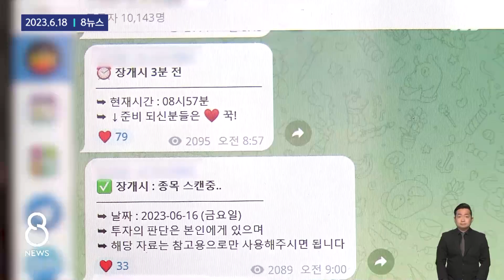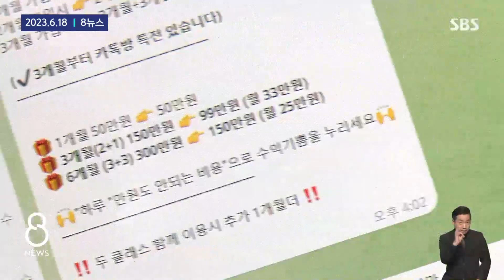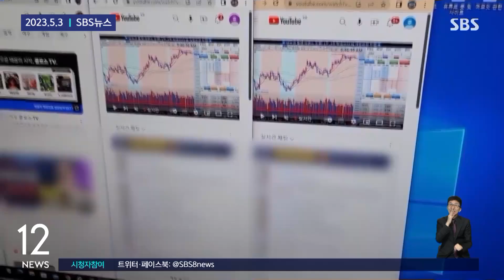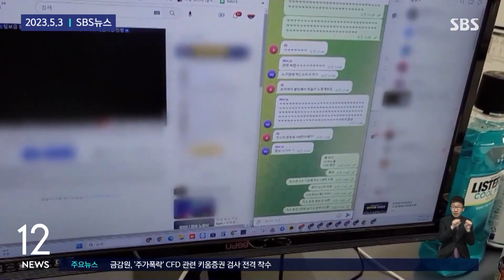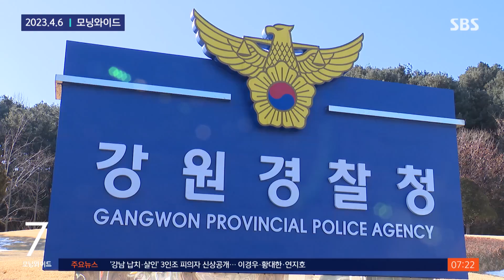"오늘 제가 리딩할게요" 믿고 따라가니 '뜨악' / SBS / 모아보는 뉴스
00:00 "이 종목 사라" 리딩방의 배신…거액 챙겨 잠적하기도
01:31 "고수익 보장" 255억 리딩투자 사기 일당 검거…13명 구속
03:17 "300만 원으로 1억 번다"…3만 명 당한 '고수익' 미끼